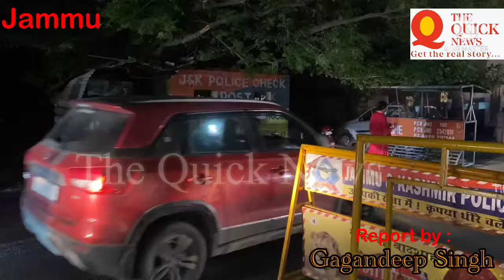In the Surveillance upcoming of 15 August Independence Day for India Our JK police is Active on….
In the surveillance upcoming of 15 August Independence Day of India our JK police is active on Night Nakka and Give a Tremendous Job for public safety as checking all vehicles which is coming from other district

Report by : Gagandeep Singh